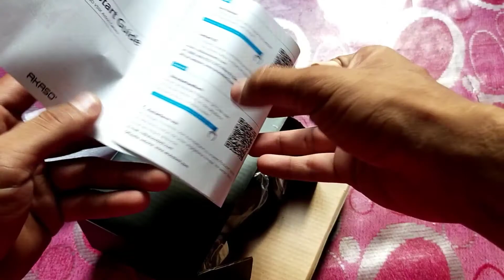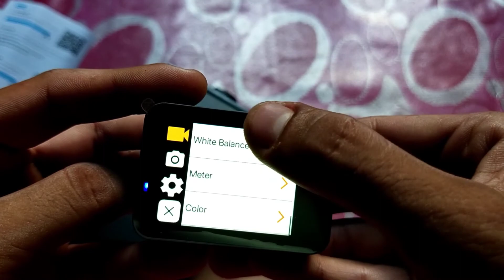Unboxing Akaso v50 x || video test